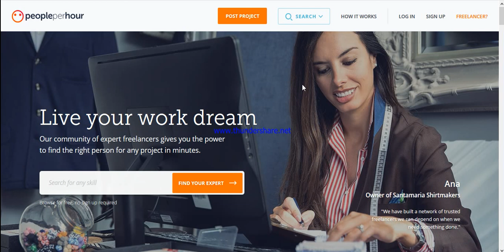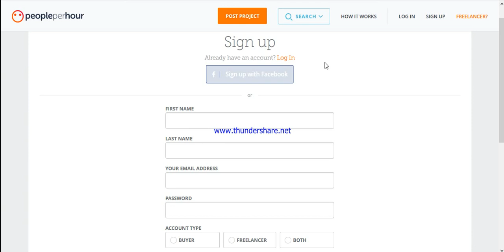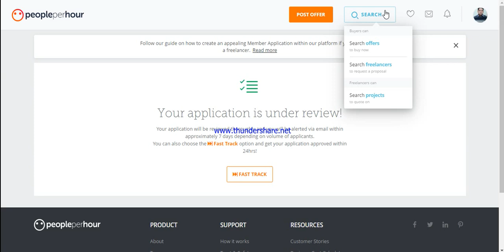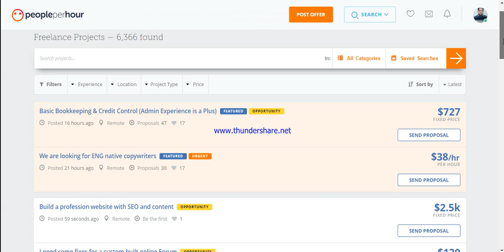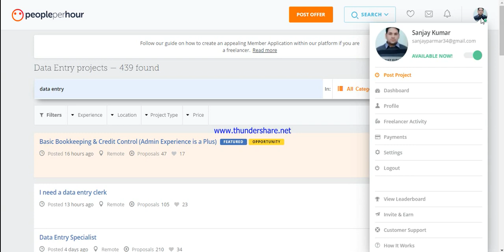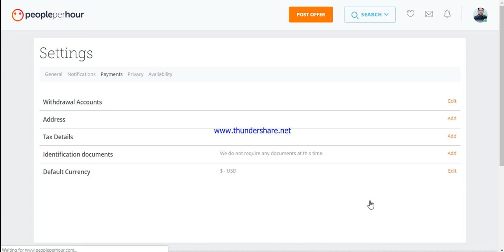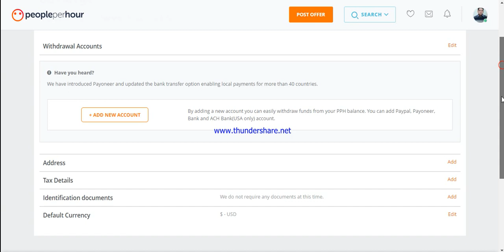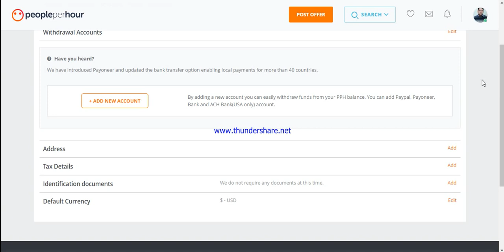Part Time Work at home ,Earn 25000 to one Lakh per month, people per hour.